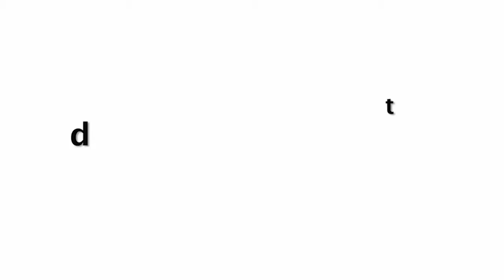Sushant Singh CUTE Video Playing With Nephew Nivanh Unseen Memory | Mama-Bhanja Love